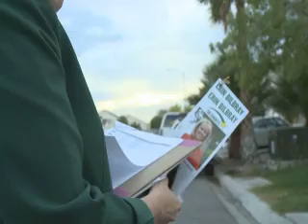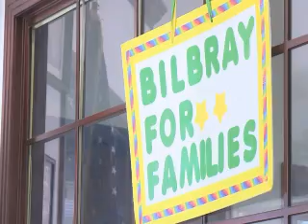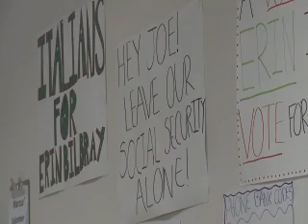Candidate Erin Bilbray Bio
2014 Democratic candidate who sought election to the U.S. House to represent the 3rd Congressional District of Nevada

Aired on Studio G Election Night coverage